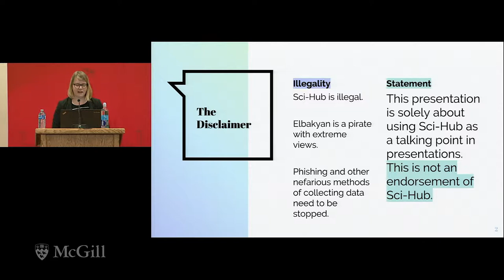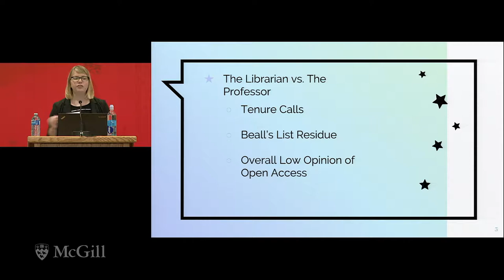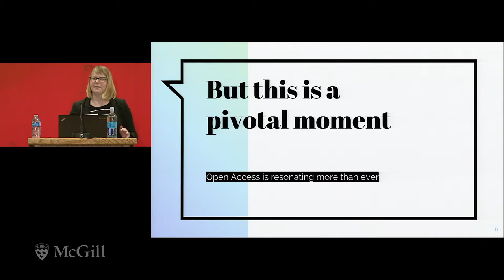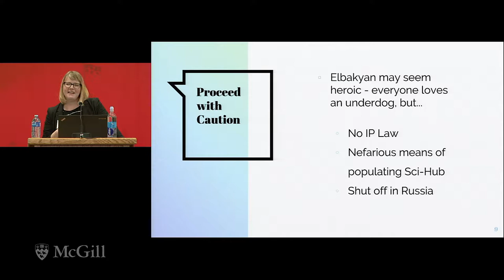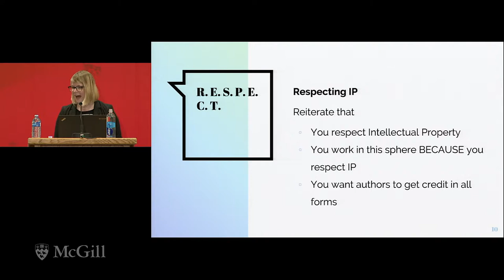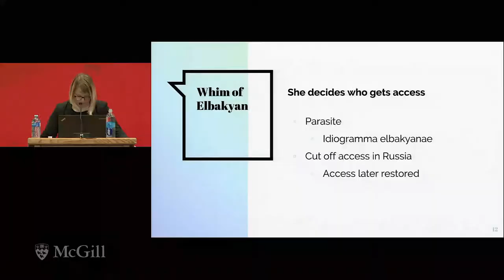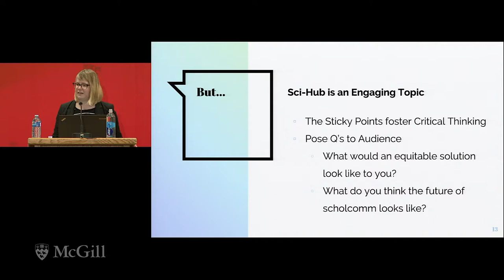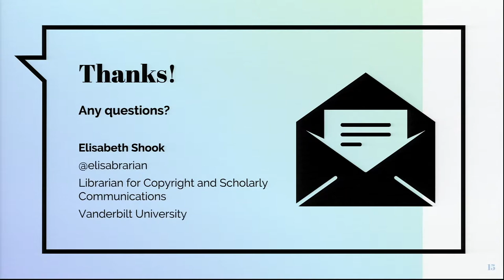Thanks, SciHub! - Elisabeth Shook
Finding discussion topics around open access that resonate with your campus community is often quite difficult. In general, authors can agree that academic publishing is broken, but when it comes to action involving negotiating with publishers or paying author processing charges for open access, it is a hard sell to move from talk to walk. One conversation topic, however, has been generating quite the buzz on Vanderbilt University’s campus. Sci-Hub is a crowd favorite when it comes to engaging workshop or meeting attendees, and never fails to generate lively conversation ranging from apathy regarding the website’s illegal status to absolute horror at the idea of their work ending up on the site. Sci-Hub has been the greatest discussion generator since the Science sting, and it often ends with the author recognizing that action can and should be taken to ensure readers worldwide do not have to resort to black open access simply to perform research. This talk will discuss the various angles one could use when discussing Sci-Hub and demonstrates how you can advocate for open access publishing by making Sci-Hub conversations a regular part of your engagement and outreach efforts.